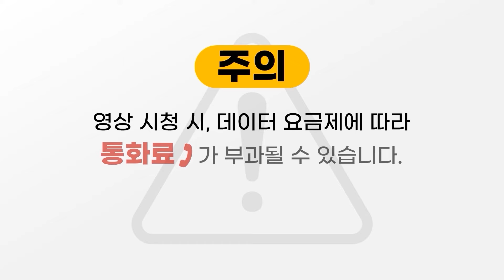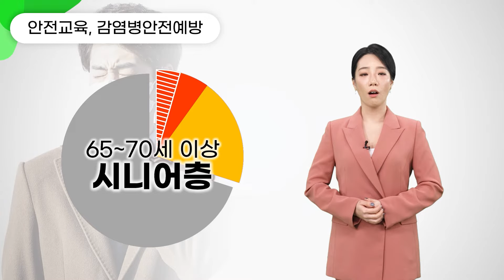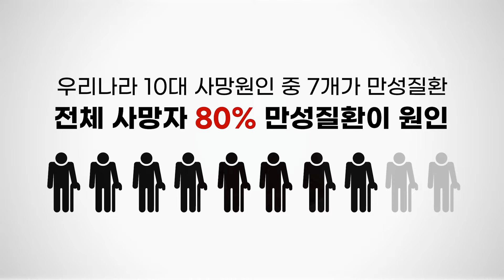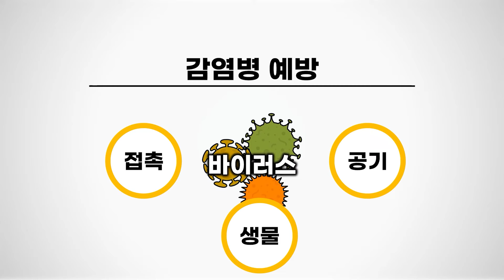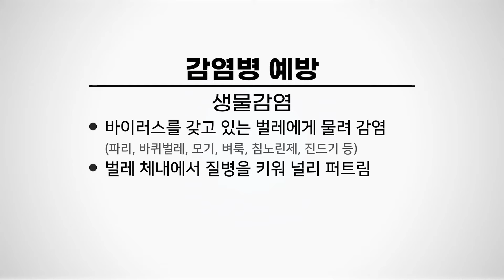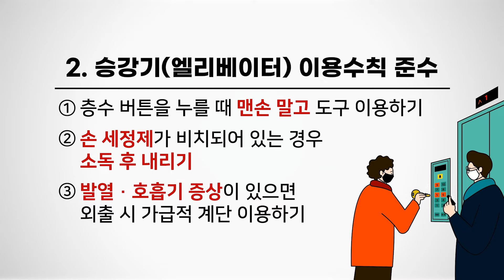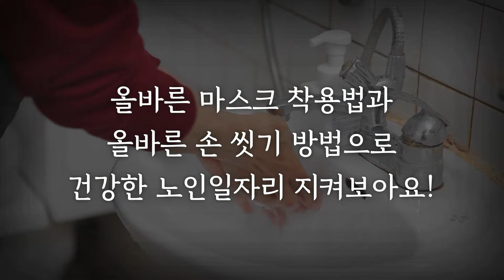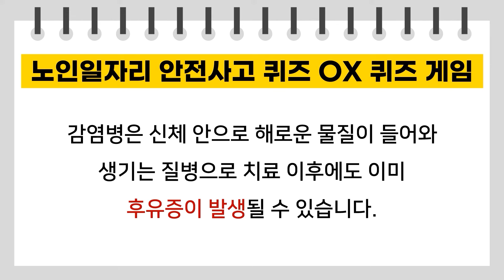[안전 교육4-2] 감염병 안전예방 무조건이야~